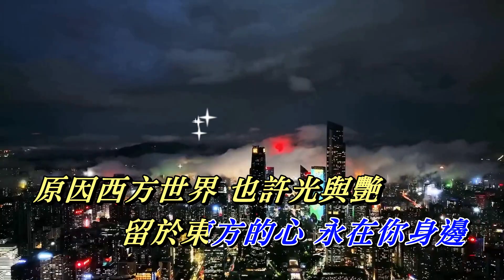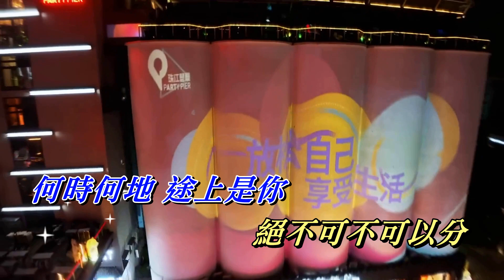根 譚詠麟 〈歌手演唱 HD版〉